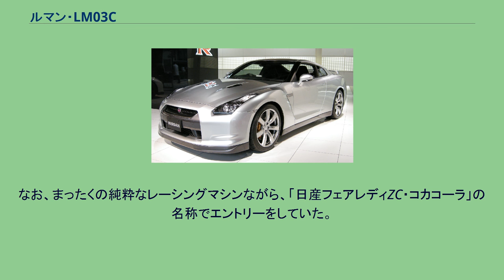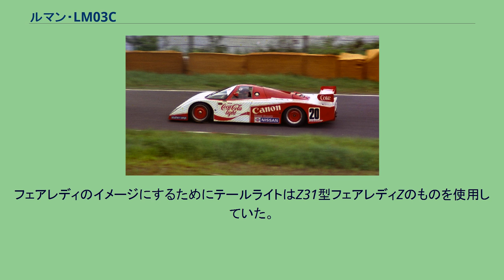ルマン・LM03C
1984年8月26日、鈴鹿1000kmレース決勝を走るニッサンフェアレディZCコカコーラキヤノン。
(ドライバー：和田孝夫) ルマン・LM03Cは、1983年全日本耐久選手権（後のJSPC）、および富士ロングディスタンスシリーズ（富士LD）参戦用にルマンガレージ（現株式会社ルマン）が開発したグループCカー。
エンジンは日産の2.1L 直列4気筒ターボ LZ20B型を搭載。
スカイラインのシルエットフォーミュラ仕様をグループC規定に改造したスカイラインターボC（フロントエンジン）を除けば、日産エンジンを搭載する初のグループCカーである。
シャシーの設計はルマン商会の望月一男、サスペンションの設計は同社の望月広光。
※兄弟・親戚ではない。
ガレージルマンとしても初のグループCカーである。
名称が「03」なのは、F2・GC兼用シャシー・サンダーLM39、スカイラインターボCに次ぐ同社3代目のレーシングマシンと言うことから。
1983年、全日本耐久選手権がスタートし、また前年から始まったWEC-JAPANにも参戦するため、日産はスーパーシルエットに同社の車両で参戦していたホシノレーシング、ハセミモータースポーツ、セントラル20にそれぞれエンジンと資金を提供する形で、グループCレースへ参入をスタートする。
3チームは独自の手法で耐久レースへの参入することになる。
ホシノレーシングはマーチ・エンジニアリング社製のプロトタイプレーシングカー、83Gを購入、ハセミモータスポーツは前年キャラミ9時間に参戦したスカイラインのシルエット仕様をグループC規定に改造、そしてセントラル20は国内コンストラクターのガレージルマン製のシャシーを導入することになる。
空力デザインにおいては日産も協力し、同社の1/5風洞も使用された。
デビューレースは1983年富士1000km。
ドライバーは柳田春人/和田孝夫で、セントラル20より赤いコカコーラカラーにカラーリングされエントリー。
2戦目となる鈴鹿1000km前のテストで全損のクラッシュ。
2号車でWEC-JAPANに出場するも、給油規定違反で失格となる。
翌1984年は、ノンタイトルの菅生スプリントレースで初優勝。
富士500kmでは日産エンジン搭載Cカーとして初めてとなる3位表彰台を獲得した。
なお、まったくの純粋なレーシングマシンながら、「日産フェアレディZC・コカコーラ」の名称でエントリーをしていた。
フェアレディのイメージにするためにテールライトはZ31型フェアレディZのものを使用していた。